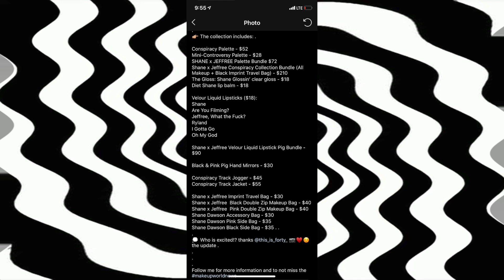ShanexJeffree StarrVlogs 10-29-19 (Day-2128)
Song Of The Day | "Just Push Play"- Aerosmith

Like Me on Facebook: Facebook.com/TheLucasStarr